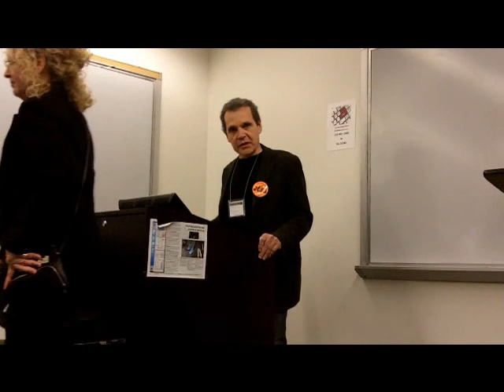Left Forum Unemployed Panel - INTRO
Part of a panel discussion given at the Left Forum, March 19, 2011. In this introduction Emmanuel Ness introduces the panelists.